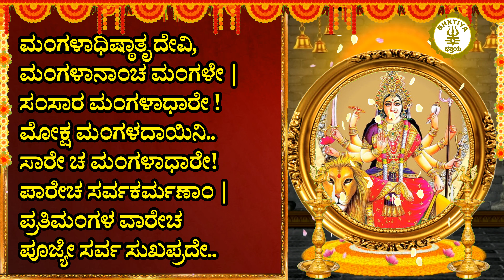ಶ್ರೀಮಂಗಳ ಚಂಡಿಕಾ ಸ್ತೋತ್ರಂ - Mangala Chandika Stotram in Kannada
Sri Mangala Chandika Stotram in Kannada with lyrics

ಶ್ರೀಮಂಗಳ ಚಂಡಿಕಾ ಸ್ತೋತ್ರಂ

ಧ್ಯಾನಂ:
 ದೇವೀಂ ಷೋಡಶವರ್ಷೀಯಾಂ, ಶಶ್ವತ್ ಸುಸ್ಥಿರ ಯೌವನಾಂ
 ಬಿಂಬೋಷ್ಠೀಂ ಸುದತೀಂ ಶುದ್ಧಾಂ ಶರತ್ಪದ್ಮ ನಿಭಾನನಾಂ
 ಶ್ವೇತ ಚಂಪಕವರ್ಣಾಭಾಂ, ಸುನೀಲೋತ್ಪಲಲೋಚನಾಂ
 ಜಗದ್ದಾತ್ರೀಂಚ ದಾತ್ರೀಂಚ, ಸರ್ವೇಭ್ಯಃ ಸರ್ವಸಂಪದಾಂ
 ಸಂಸಾರ ಸಾಗರೇಘೋರೇ ಜ್ಯೋತೀ ರೂಪಾಂ ಸದಾಭಜೇ

ರಕ್ಷ ರಕ್ಷ ಜಗನ್ಮಾತಃ ದೇವಿ ಮಂಗಳ ಚಂಡಿಕೇ |
ಹಾರಿಕೇವಿಪದಾಂರಾಶೇರ್ಹರ್ಷ ಮಂಗಳ ಕಾರಿಕೇ ..
ಹರ್ಷ ಮಂಗಳ ದಕ್ಷೇ ಚ ಹರ್ಷ ಮಂಗಳ ದಾಯಿಕೇ
ಶುಭೇ ಮಂಗಳ ದಕ್ಷೇ ಚ ಶುಭೇ ಮಂಗಳ ಚಂಡಿಕೇ..
ಮಂಗಳೇ ಮಂಗಳಾರ್ಹೇ ಚ ಸರ್ವಮಂಗಳ ಮಂಗಳೇ..
ಸತಾಂ ಮಂಗಳದೇದೇವಿ! ಸರ್ವೇಷಾಂ ಮಂಗಳಾಲಯೇ||
ಪೂಜ್ಯೇ ಮಂಗಳವಾರೇಚ ಮಂಗಳಾಭೀಷ್ಟ ದೇವತೇ |
ಪೂಜ್ಯೇ ಮಂಗಳ ಭೂಪಸ್ಯ ಮನುವಂಶಸ್ಯ ಸಂತತಂ..
ಮಂಗಳಾಧಿಷ್ಠಾತೃ ದೇವಿ, ಮಂಗಳಾನಾಂಚ ಮಂಗಳೇ |
ಸಂಸಾರ ಮಂಗಳಾಧಾರೇ ! ಮೋಕ್ಷ ಮಂಗಳದಾಯಿನಿ..
ಸಾರೇ ಚ ಮಂಗಳಾಧಾರೇ! ಪಾರೇಚ ಸರ್ವಕರ್ಮಣಾಂ |
ಪ್ರತಿಮಂಗಳ ವಾರೇಚ ಪೂಜ್ಯೇ ಸರ್ವ ಸುಖಪ್ರದೇ..